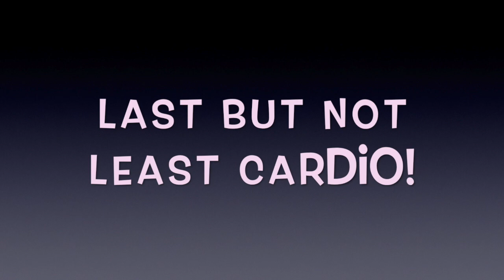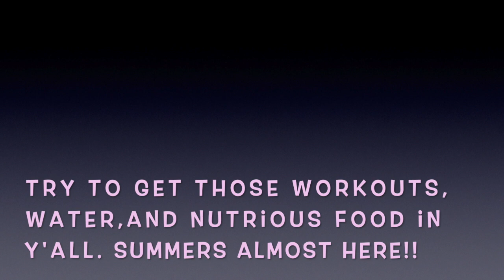Carbs & Workouts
NIKE TRAINING APP FOR WORKOUTS
SEE Y'ALL NEXT SATURDAY!

Chillhops:
This Time- GYVUS